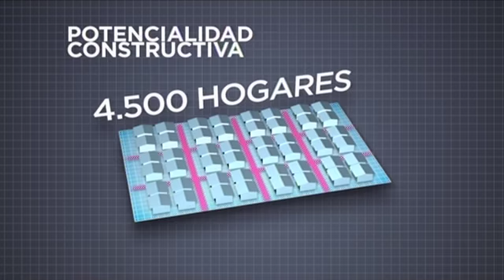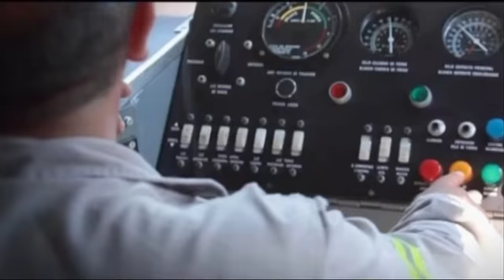Plan de aprovechamiento de tierras del estado nacional en la ciudad de Buenos Aires. Institucional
La Presidenta anunció que se dispondrá de tres terrenos de alto valor en la ciudad de Buenos Aires para emprendimientos privados. Y con lo que el Estado nacional recaude por ellos se financiarán las obras de soterramiento del Ferrocarril Sarmiento. La mandataria remarcó la necesidad de "que todos los argentinos tengan el derecho de tener un hogar, porque son junto al trabajo, los dos grandes organizadores" de la sociedad.